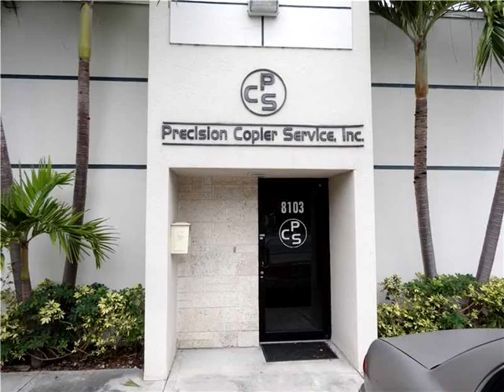8103 NW 33rd,Doral,FL 33122 Commercial/Industrial En Venta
Situado en el corazon de doral. una y media millas del aeropuerto internacional de miami. el mantenimiento es de 91 mensual.esto incluye seguros, agua, y todas exteriores reparaciones en el techo. aproximadamente dos tercios de la oficina de un tercio de almacen. propietario remodelar a su gusto.